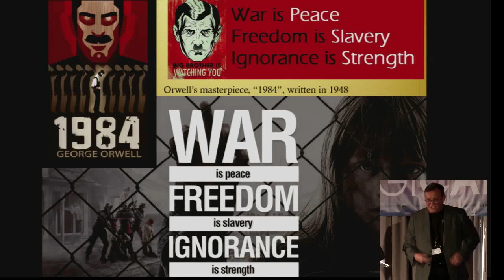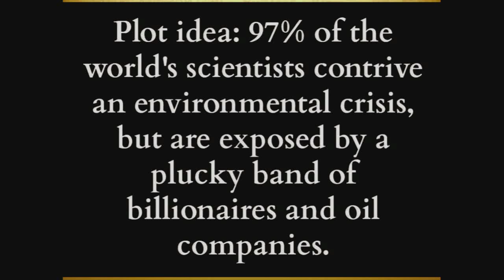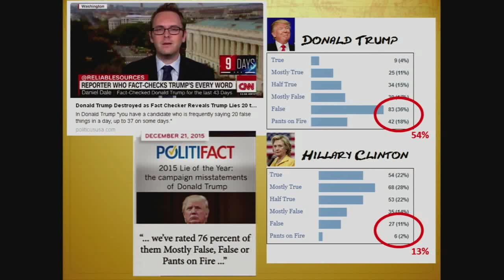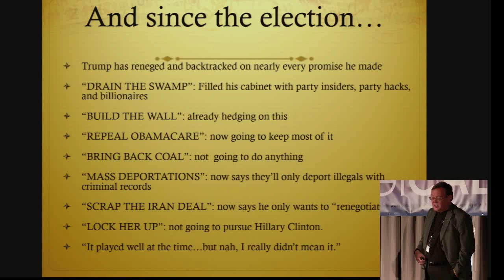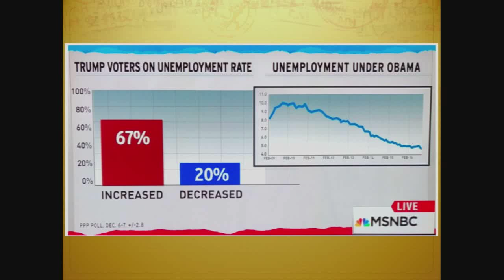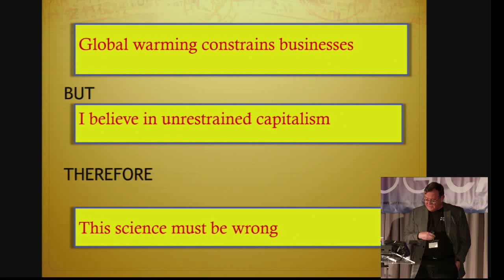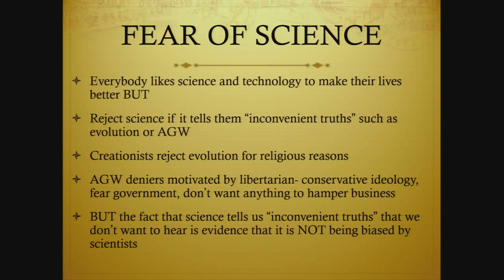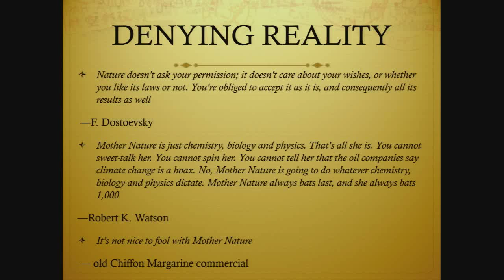LogiCal-LA Donald Prothero "Orwell Redux: Living in a "Post Truth" World"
Dr Donald Prothero spoke at the first annual LogiCal-LA conference in January of 2017.  We hope to see you at the next LogiCal-LA!  See logicalla.com for more info.   If you enjoy this video please make a small contribution at backyardskeptics.com.